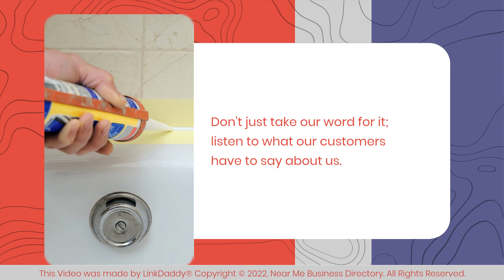Erik Nelson Plumbing LLC - Top 10 Best Plumbers Minneapolis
Erik Nelson Plumbing LLC

At Erik Nelson Plumbing, we are grateful for the plumbing industry and demonstrate this with each service call. We focus on cleanliness, straightforward communication, quality work and transparent business practices.

Don't just take our word for it; listen to what our customers have to say about us.

Rebecca Moss says,
Tim did a great job replacing the garbage disposal and associated plumbing. I highly recommend this business for all your plumbing needs.

Ben Erickson says,
John and Carly were great. Price was about half what I was quoted with another company. Besides the money they were clean and kind. They even were great with my little, harmless, barking, feisty dog.

Our goal is to form a long lasting trust relationship with our customers.